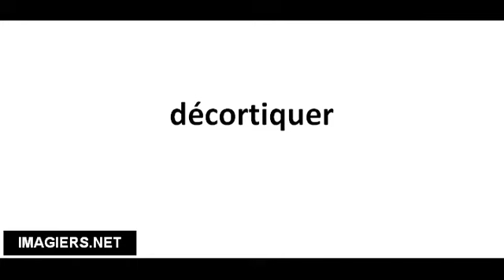Pronounce French with Vincent # décortiquer